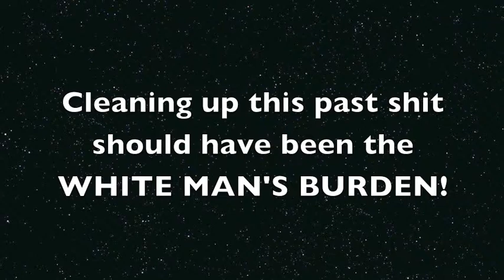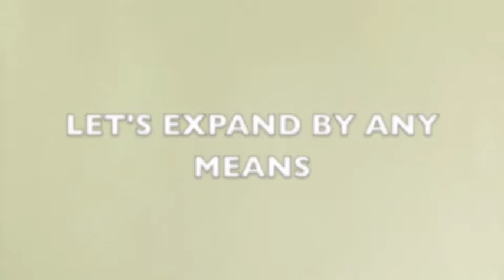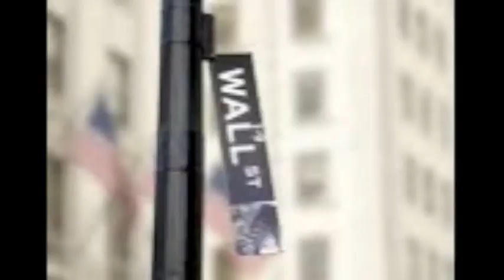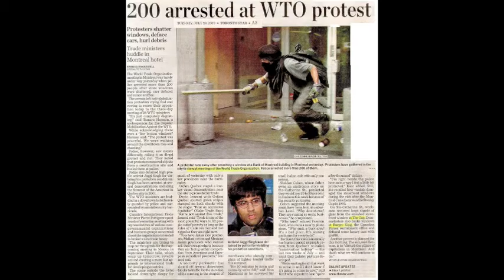Globalization and Development, is it good?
Times of globalization and what it's doing to us